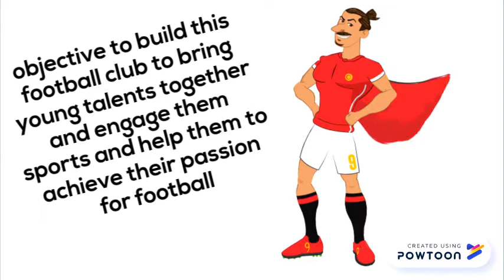Hornbill United FC